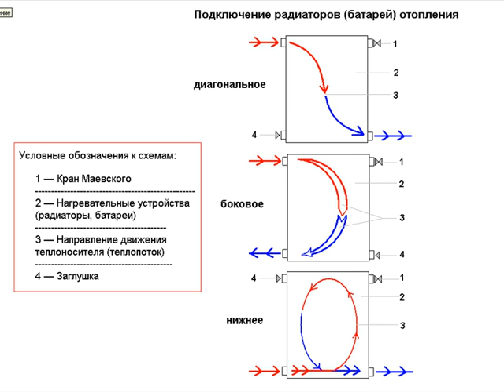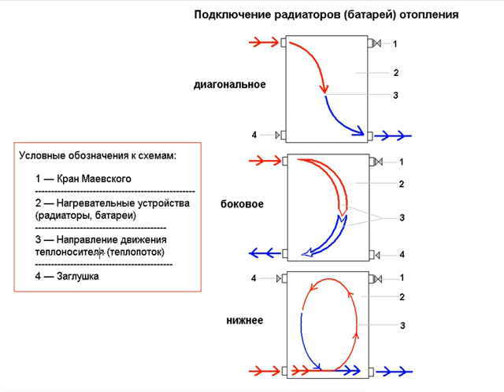Подключение радиаторов (батарей) отопления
Схемы: диагонального, бокового и нижнего подключения батарей (радиаторов).